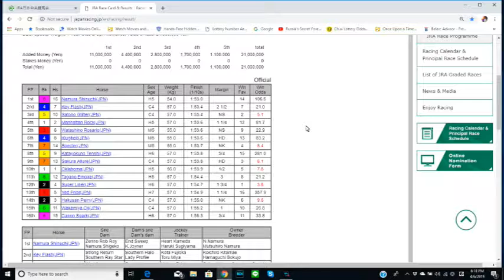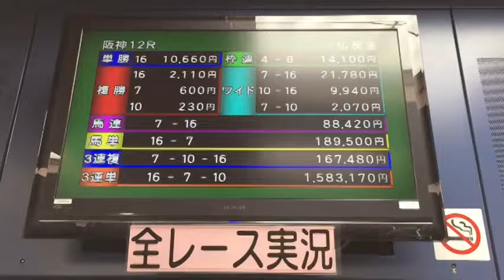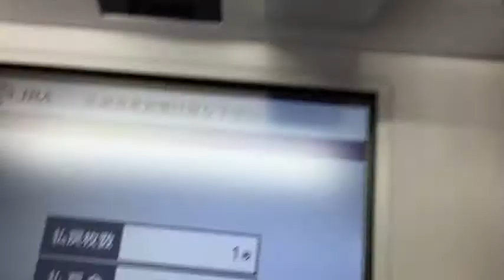JRA WINNING 10,000 YEN WITHIN MINUTES OF MY ARRIVAL THERE!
Hi everyone!  I was at JRA last year and forgot to post a few videos that I had made.  I had learned a strategy that allows me to get lucky!

Bingo 5,
Japan Lotto,
Japan scratch lotto
Japan sightseeing,
Japan travel guide,
JAPAN,
Japanese banking,
Japanese culture,
Japanese language,
Japanese,
Japanican,
lottery,
takarakuji,
things to do in Japan,
Tokyo,
Typhoon in Japan,
visit Japan,